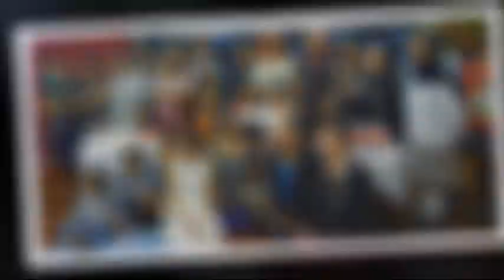Initiative Using Computers to Bring Families Closer Together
Computers in Homes is an initiative created by the 20/20 Communications Trust to bring families closer together.